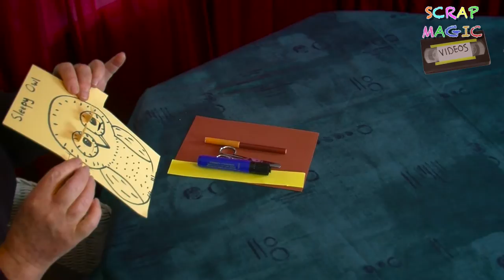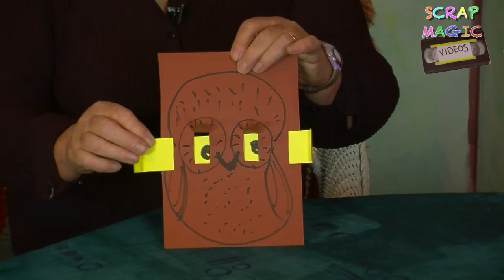How to Make Your Own Cute Little Owl With Moving Eyes!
In this video we show you how to make a cute little owl with eyes that follow you around. You can close their eyes to make them look sleepy? Twitttt twooo